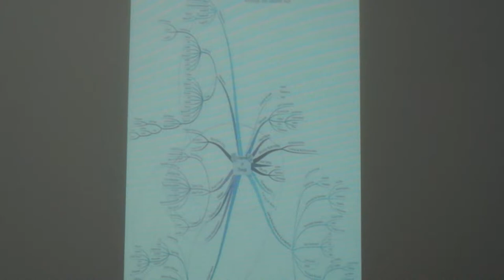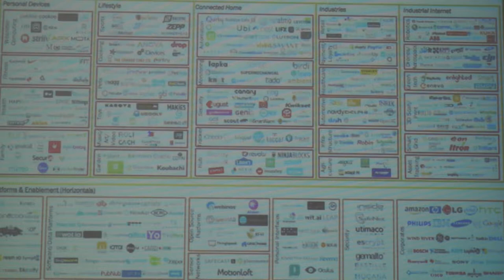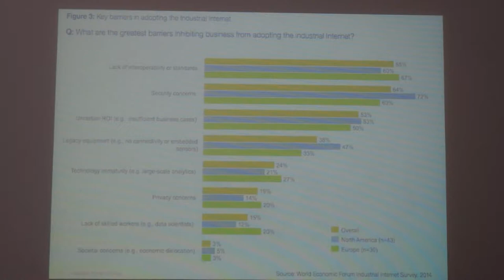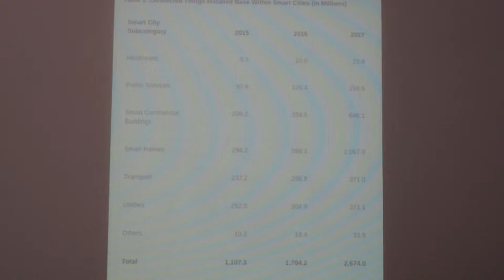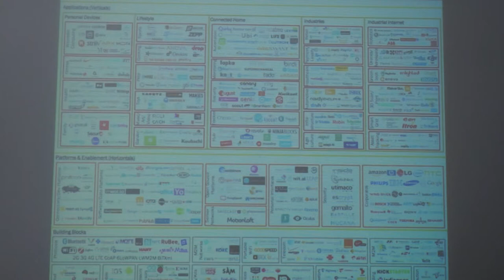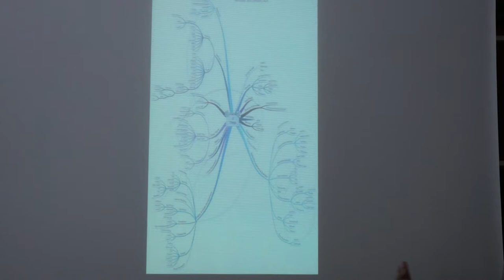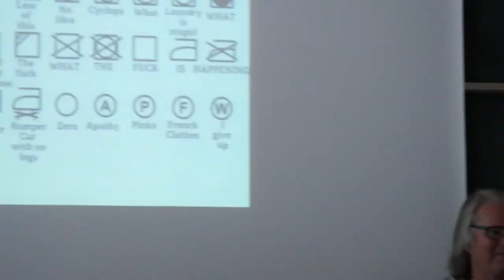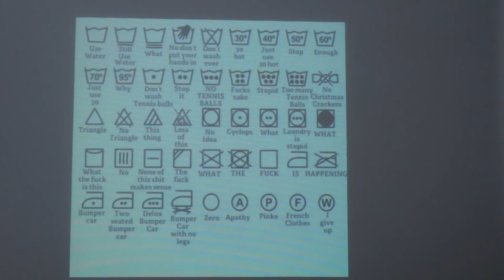Thoughts on the Internet of Things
Bruce Sterling, Science-fiction writer.